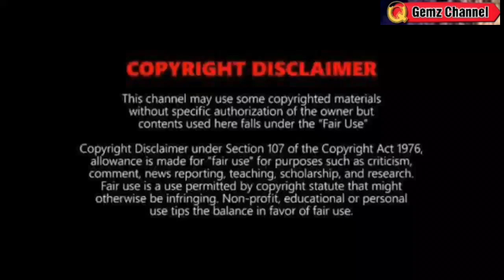MAY BAGYO/LPA PARATING?: TINGNAN LUMAKAS YUNG NASA KARAGATAN⚠️| WEATHER UPDATE TODAY MARCH 8, 2023